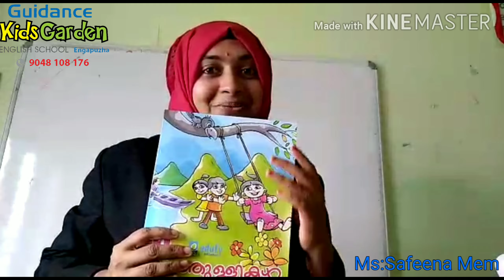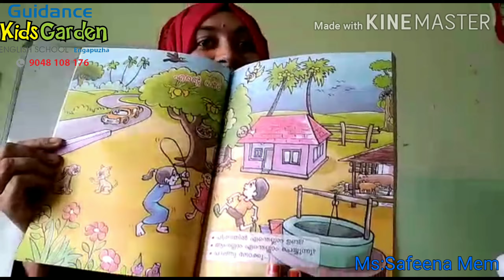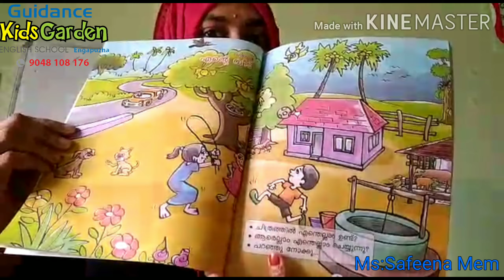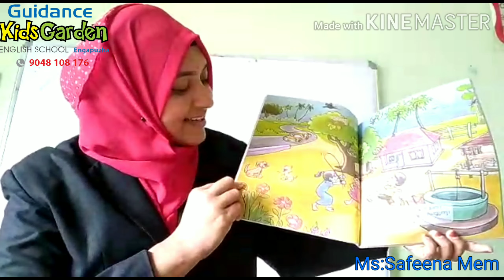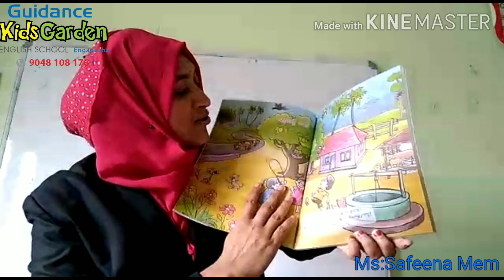Guidance Kids Garden- Engapuzha- Std 1Malayalam- Class 1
Br: OMASSERY, MEPPADY -KAPPAMKOLLY